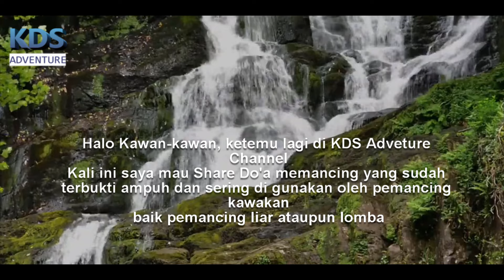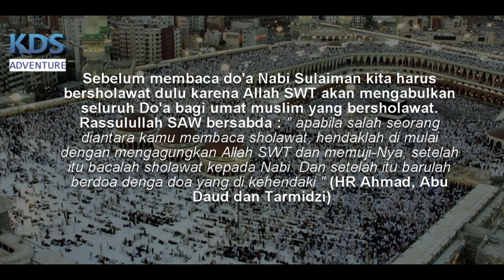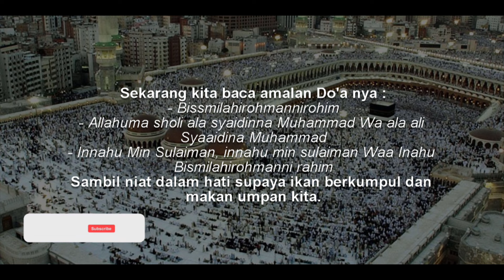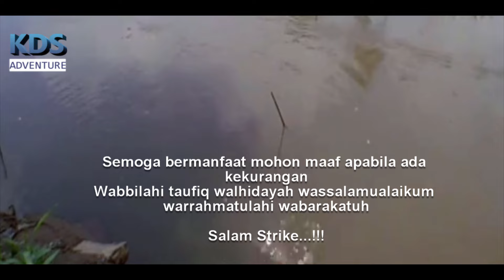DOA MANCING // DOA UNTUK MANCING // DOA NABI SULAIMAN - Sangat Ampuh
Selamat datang kembali di Channel KDS Adventure kali ini menghadirkan video Do'a mancing. Do'a mustajab yang bisa di amalkan untuk pemancing .
Bagaimana kah cara mengamalkannya nya simak videonya sampai selesai.